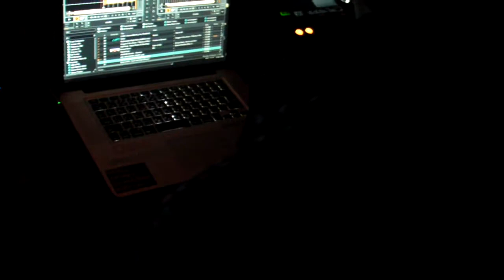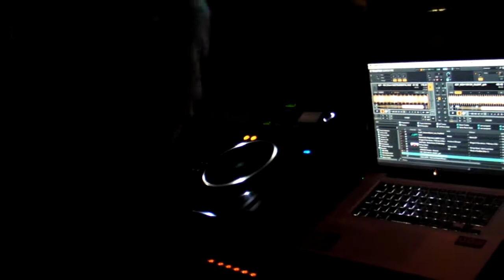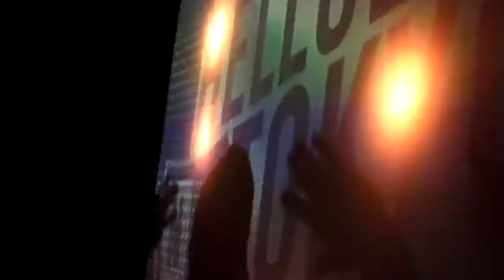20130426_DJ AKi + YUUKi MC_NI HALLO TOKYO_06